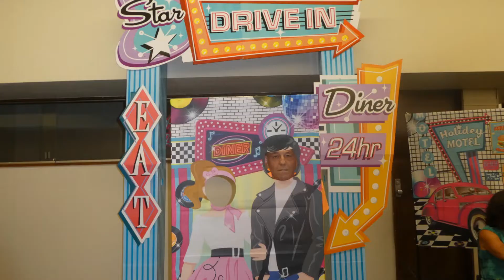Fun at the Sock Hop! Watch them Dance! 50's Dance The Bop!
Join MoeJoe & Glenda at the Sock Hop!  Did you ever go to a Sock Hop?